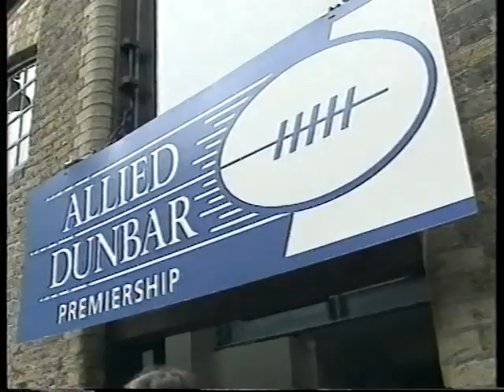Allied Dunbar Awards, Season 1999/2000